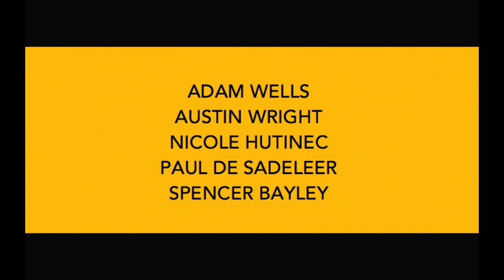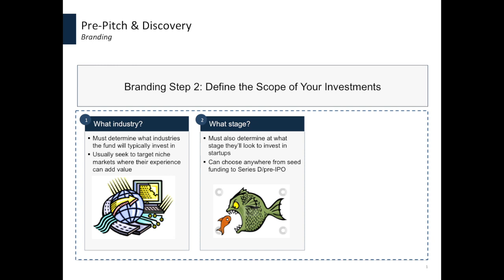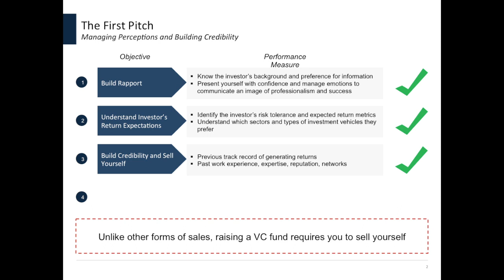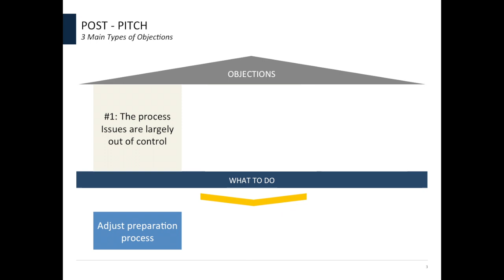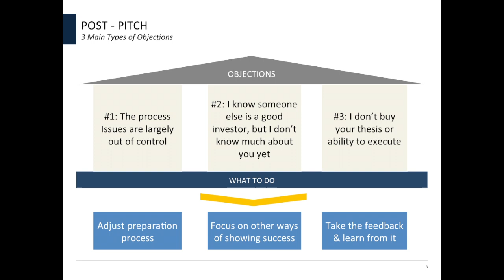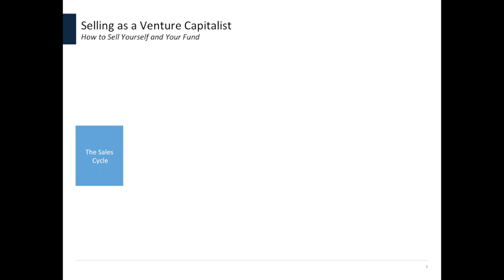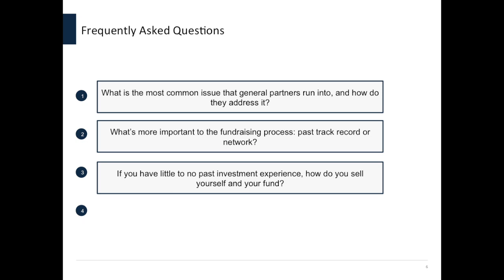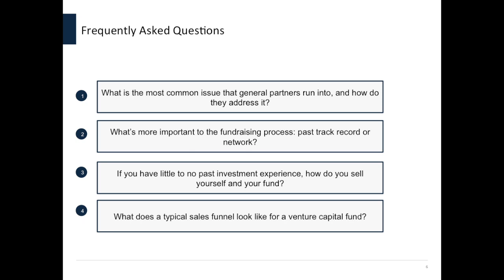COMM434: Selling Yourself as a Venture Capitalist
Smith School of Business - Comm 434 - Sales Management

Prepared for Jim Hamilton with support from David Unsworth, Co-Founder and General Partner at Information Venture Partners.